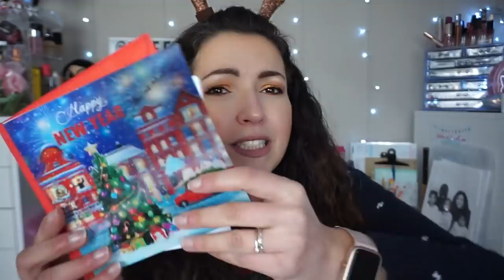SWAP 🎁 Calendrier de l'avent avec HELA Rayon de Soleil #1